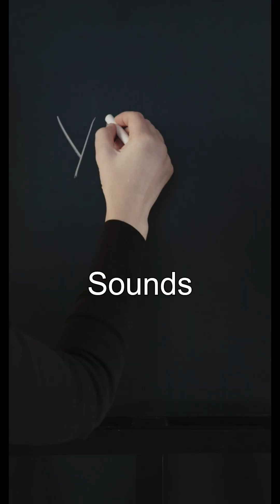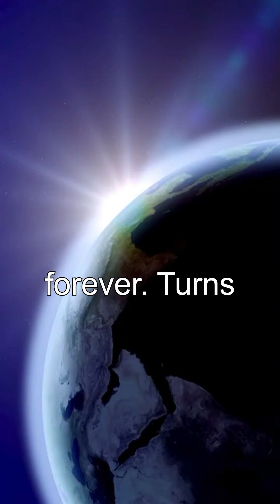What if Gravity Turned Off for 5 Seconds?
What would happen if gravity just vanished… for 5 seconds?

People, cars, oceans — everything would float. Then, it would all come crashing back down. This mind-bending thought experiment explores what Earth would look like in those five terrifying seconds.